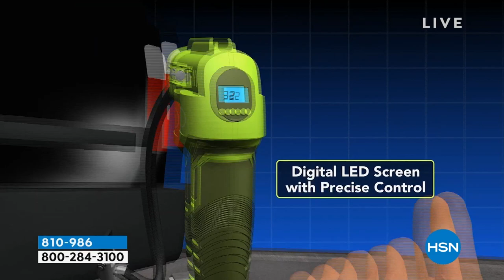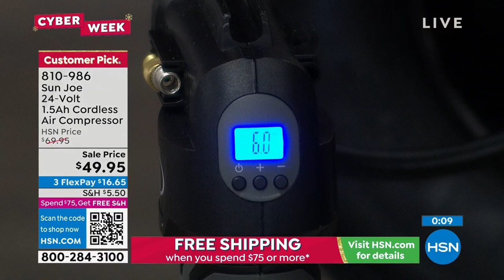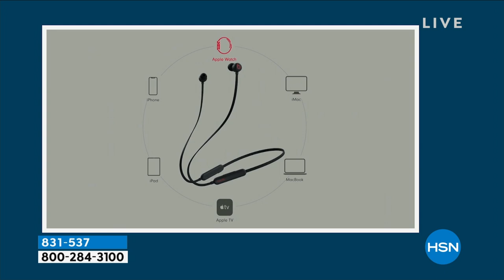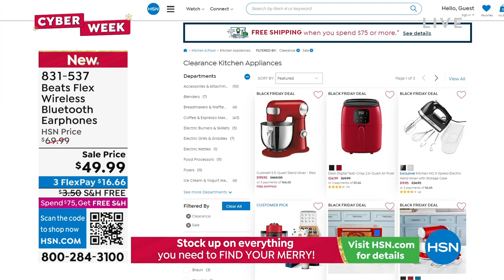HSN | Healthy You with Brett Chukerman 11.29.2022 - 04 PM